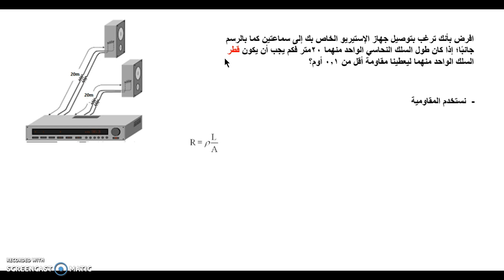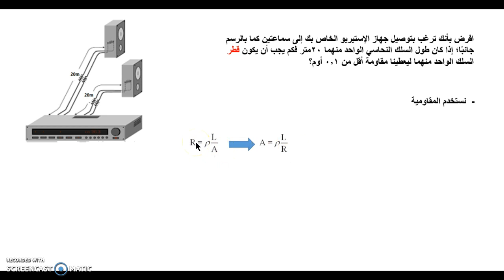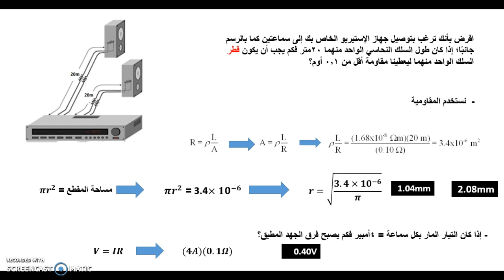الفيزياء الجامعية 2 - الكهرباء والمغناطيسية - تحديد نصف قطر الموصل المرغوب فيه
نستخدم قانون المقاومية في تحديد نصف قطر موصل مرغوب به من مادة معروفة، ثم نجد فرق الجهد المطبق عبر الموصل